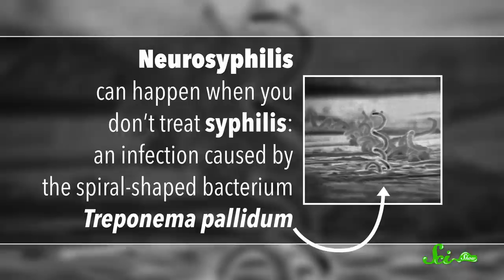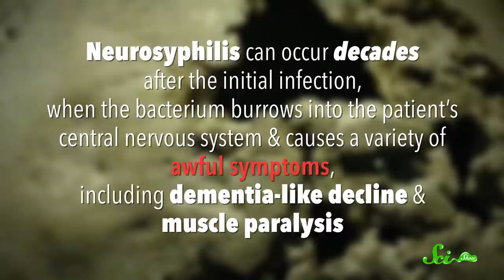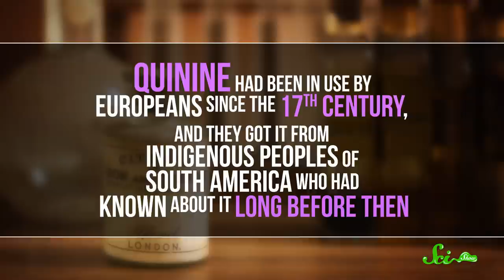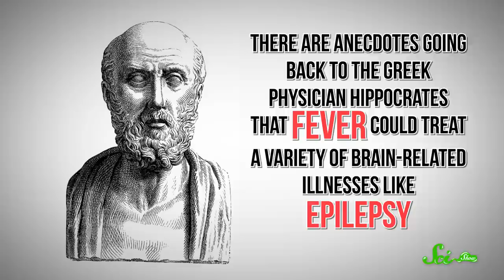Pyrotherapy: An Awful Nobel Prize for Infecting People with Malaria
Malaria vs. Neurosyphilis: the story of an unethical experiment, and its mysterious conclusions.